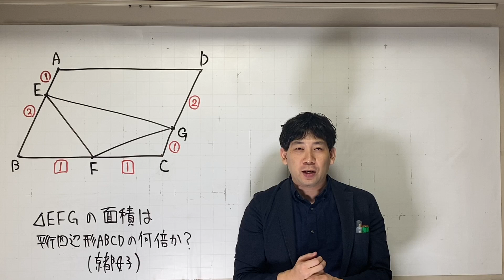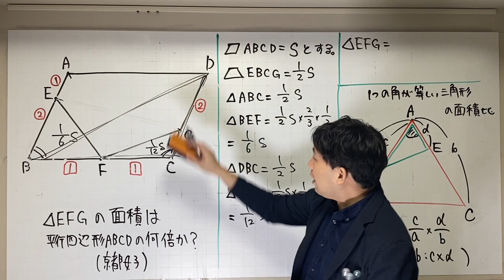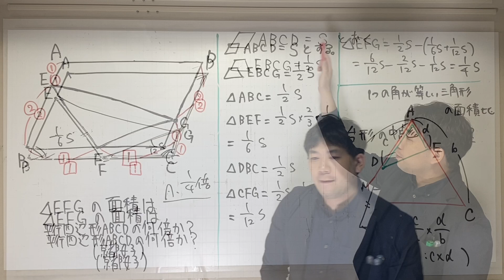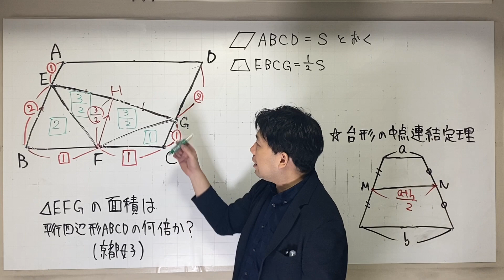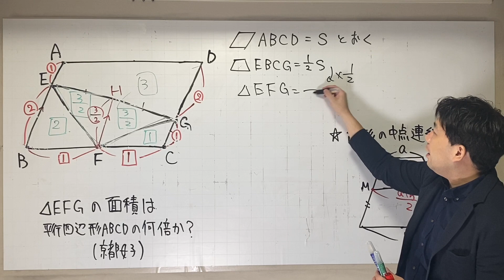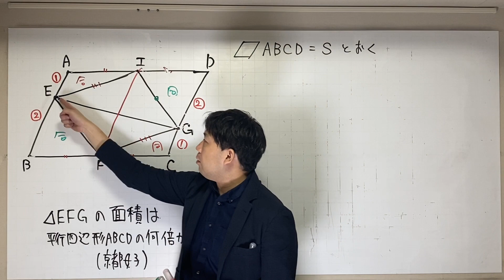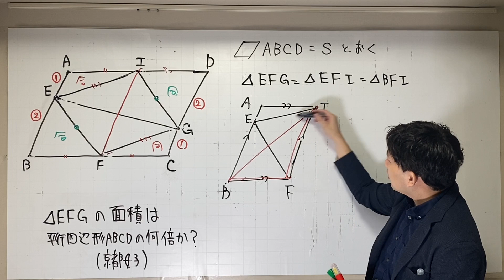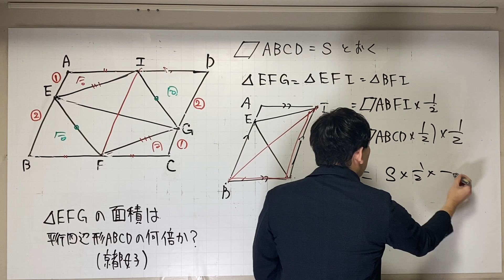京都女子 面積C 3通りの解説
オンラインプロ家庭教師始めました！！
zoomを利用。自宅で受けられます。
直接川端が指導します。
ホームページはこちら